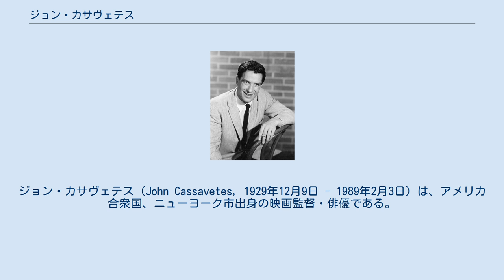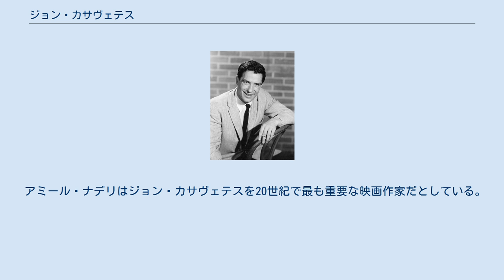ジョン・カサヴェテス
ジョン・カサヴェテス（John Cassavetes, 1929年12月9日 - 1989年2月3日）は、アメリカ合衆国、ニューヨーク市出身の映画監督・俳優である。
ジョン・カサベテスの表記もある。
 両親はギリシャ移民。
高校在学中に演技に興味を抱き、卒業後アメリカン・アカデミー・オブ・ドラマティック・アーツに入り、1954年に映画俳優としてデビューする。
1956年にドン・シーゲル監督の映画『暴力の季節』に出演し、ハリウッドの注目を集める。
その頃に知人と演劇のワークショップを開設し、そこでの即興演技の実験的延長として監督処女作『アメリカの影』（1959年）を製作する。
 俳優としてはハリウッドにおいて数多くの名作に出演しており、『ローズマリーの赤ちゃん』、『明日よさらば』等で印象的な演技を残している。
『特攻大作戦』ではアカデミー助演男優賞にノミネートされた。
これらの俳優業の多くは、映画制作の資金を稼ぐためのものであったとも言われる。
 1968年に、抵当に入れた自宅を舞台にインディペンデント映画『フェイシズ』を製作した。
現場における即興演出を旨とし、スタッフは無償奉仕、自らも稼いだ資金はすべて撮影につぎ込んだ。
この作品はヴェネツィア国際映画祭で主演のジョン・マーレイに男優賞をもたらし、第41回アカデミー賞では、自身がノミネートされた脚本賞を含む3部門ノミネートを果たし、インディペンデント映画というジャンルの確立に成功。
1974年には、妻のジーナ・ローランズと親友のピーター・フォークを夫婦役として主演に迎え、『こわれゆく女』を監督。
第47回アカデミー賞では監督賞、主演女優賞の2部門に夫婦揃ってノミネートされ、その手腕を改めて発揮する形となった。
その翌年には『オープニング・ナイト』が第25回ベルリン国際映画祭コンペティション部門に出品され、妻に銀熊賞 (女優賞)をもたらした。
 1980年の『グロリア』は商業作としても成功し、ヴェネツィア国際映画祭では金獅子賞を受賞した。
4年後の1984年には『ラヴ・ストリームス』を発表し、ベルリン国際映画祭金熊賞、国際批評家連盟賞を受賞した。
 監督作では妻のジーナ・ローランズをはじめ、ピーター・フォーク、ベン・ギャザラ、シーモア・カッセルといった個性派の俳優たちが、それぞれのキャリアにおける重要な演技を残している。
 公私にわたる仲間だったピーター・フォーク主演のテレビシリーズ『刑事コロンボ』にも、『黒のエチュード』の犯人役で出演している。
 1989年にロサンゼルスの病院にて59歳で死去した。
死因は肝硬変。
 妻はアメリカン・アカデミー・オブ・ドラマティック・アーツで出会い、1954年に結婚した、女優のジーナ・ローランズ。
自身の監督作品に数多く出演しており、カサヴェテスが主演したテレビ・シリーズ『ジョニー・スタッカート』でも共演している。
 ローランズとの間に3人の子供をもうけている。
息子のニック・カサヴェテスは父と同様に俳優兼監督で、父の遺した脚本を映画化した『シーズ・ソー・ラヴリー』の監督を務めた。
映画監督として『ブロークン・イングリッシュ』でデビューしたゾエ・カサヴェテスは次女。
長女のアレクサンドラ・カサヴェテスも俳優、監督として活動している。
 アミール・ナデリはジョン・カサヴェテスを20世紀で最も重要な映画作家だとしている。